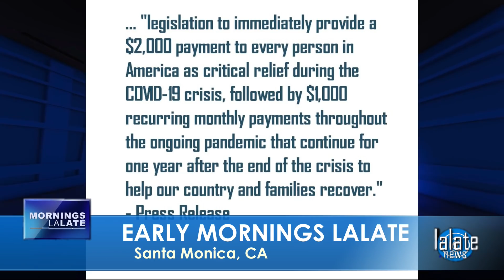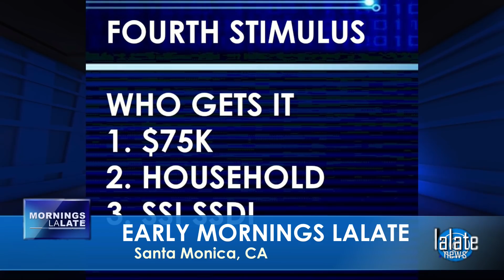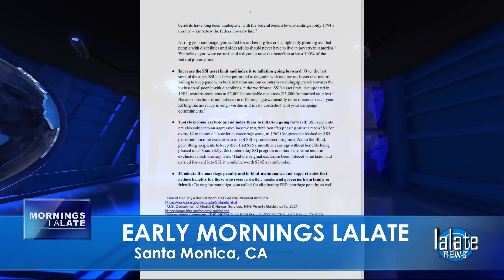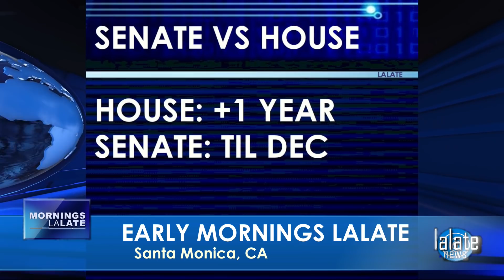FINALLY! FOURTH STIMULUS CHECK Update Today 2021: MONTHLY 4th Stimulus Checks, EARLY MORNINGS LALATE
🌞 EARLY MORNINGS LALATE 🌞 GREAT NEWS: MAY 15 2021 🦅 💜 JOIN as a Member | ☑️ SUBSCRIBE | Fourth Stimulus Check Update Today 2021 | Fifth Stimulus Check | Multiple Monthly Stimulus Check Update | $1400 Third Stimulus Check & Third Stimulus Package Update 2021 | Second Stimulus Check & Second Stimulus Check Update 2020 | $10,000 EIDL GRANT CARES ACT 2020 | $2,000 CASH ACT 2020 | $2400 ($200/month) SSI SSDI SA VA RB Bill 2021 | $50,000 Student Loan Debt Forgiveness Bill 2021 | National and Sports News 2021 | Also covered: PUA, FPUC, LWA, EIDL, UI, Hazard Pay. | Fourth Stimulus Check Update and stimulus package update and stimulus check 4 update and fourth stimulus package and stimulus check update | $3600 $3000 Child Stimulus Check | $1400 Paid Sick Leave | $1500 Earned Income Tax Credit | $5,000 EIDL Check. || FINALLY! FOURTH STIMULUS CHECK Update Today 2021: MONTHLY 4th Stimulus Checks, EARLY MORNINGS LALATE

0:00    Intro:  Stimulus Check
1:00 STIMULUS CHECK UPDATE
2:00 SECOND STIMULUS CHECK
3:00 THIRD STIMULUS CHECK
4:00 FOURTH STIMULUS CHECK
5:00 FIFTH STIMULUS CHECK